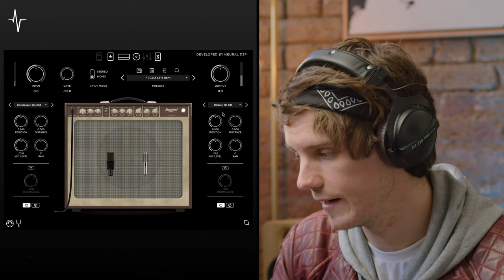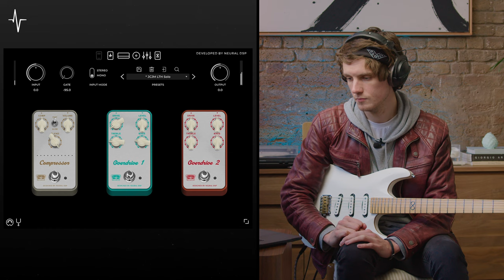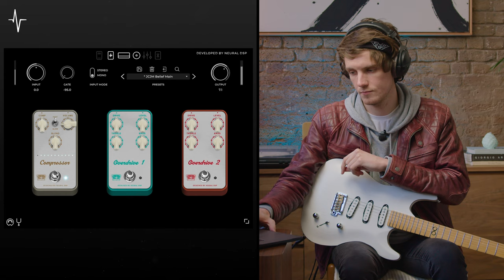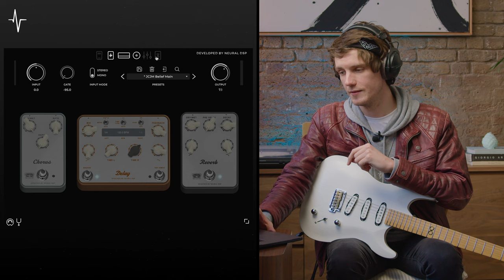John Mayer Tones with Tone King Imperial MKII (Last Train Home & Belief)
John Connearn takes us through a rhythm & lead tone breakdown for John Mayer's "Last Train Home" and "Belief" from "Last Train Home" and "Continuum" respectively.